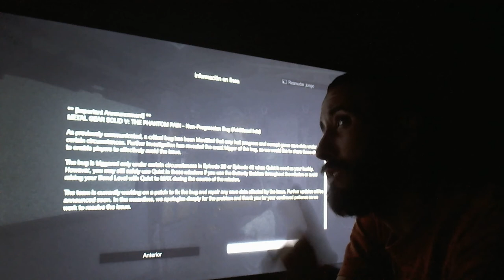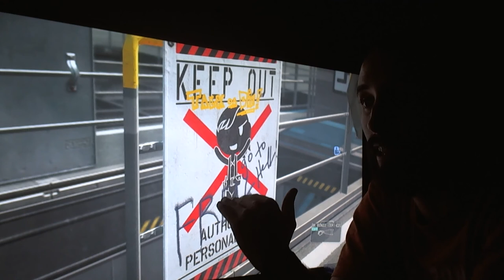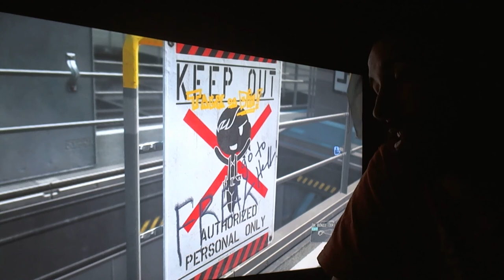DÍA 11 - Español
Misión 12 con sorpresas! Y NO POCAS!
quién iba a decirme q al conseguir infiltrarme en la central y entrar a x el científico (sí, ése científico) iba a escuchar ÉSA VOZ

bueno pues sal de ahí y a la MOTHER BASE.
O MEJOR NO, ESCAPA DEL SAHELANTHROPUS!!!

y hay más! ya en la BASE, interrogatoria a HUEY...

no ha estado mal.
Y X CIERTO, 1ª VISITA A MI ZOO!

LINKS JGO!

IT'S FREE!!!